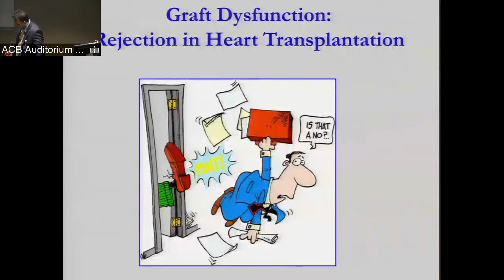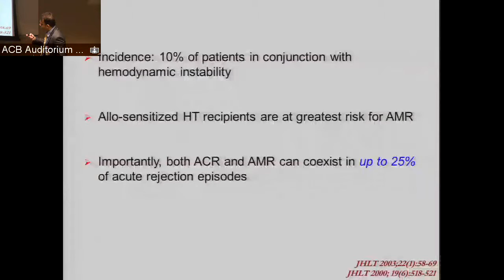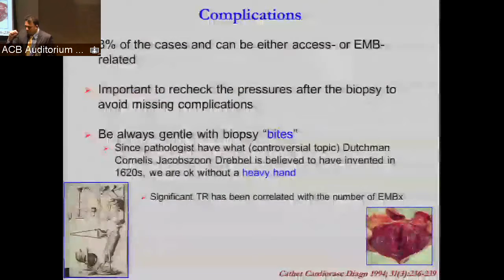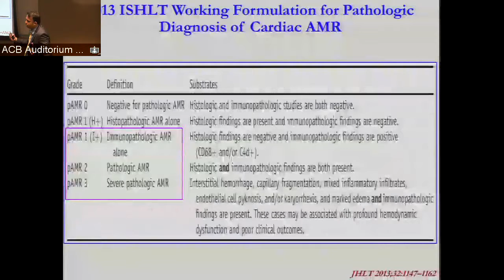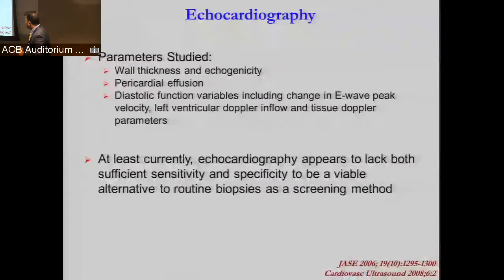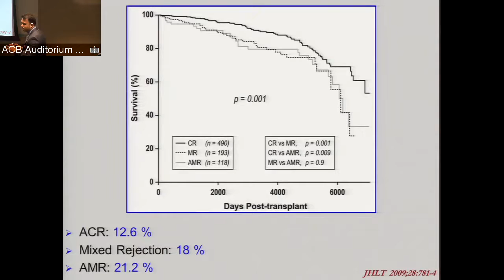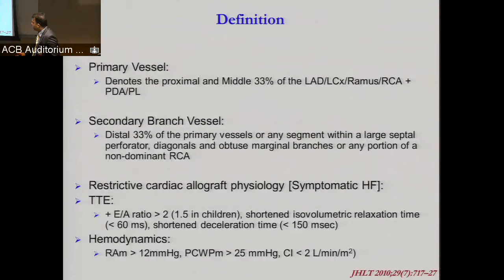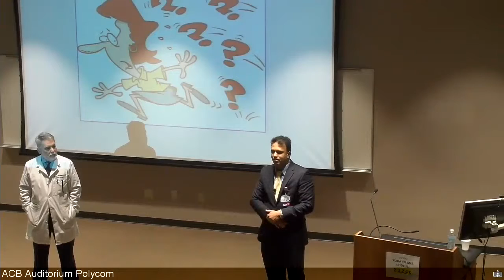UofL Dept. of Medicine Grand Rounds: Dr. Rajakrishnan Vijayakrishnan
Rajakrishnan Vijayakrishnan, M.D., Assistant Professor of Medicine, member of the Advanced Heart Failure, Transplantation & Mechanical Circulatory Support Program and the Division of Cardiovascular Medicine at The University of Louisville, presented "Graft Dysfunction and Rejection in the Transplanted Heart" at University of Louisville Department of Medicine Grand Rounds on February 2,  2017.

The talk focused on recognizing rejection as clinical entity, when to notify the primary solid organ transplant team, and how to approach the rejection if suspected.

Presented by the UofL Division of Cardiovascular Medicine.